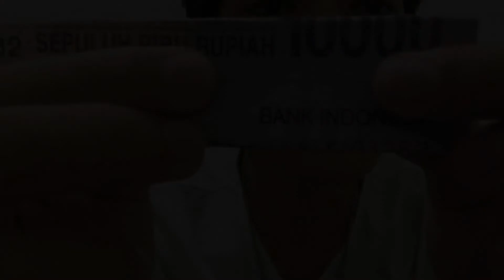Conspiracy behind indonesian money (Rp 10.000)